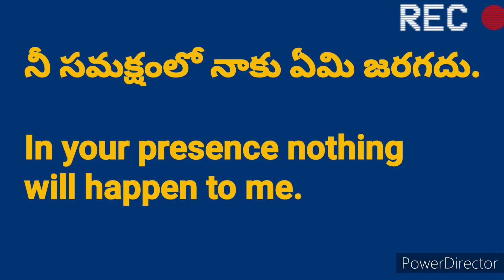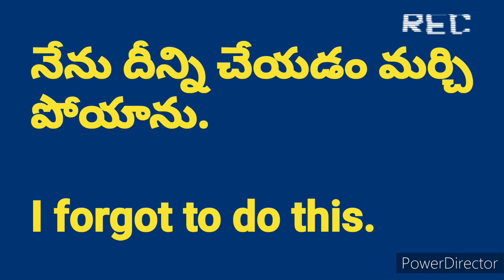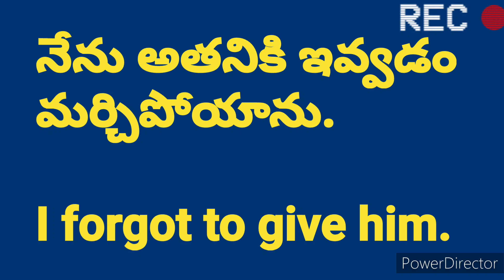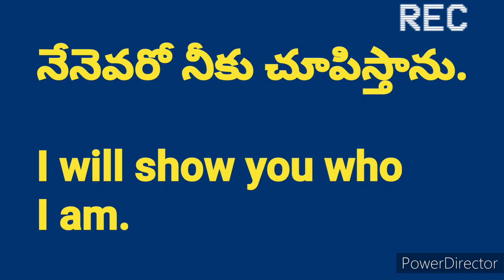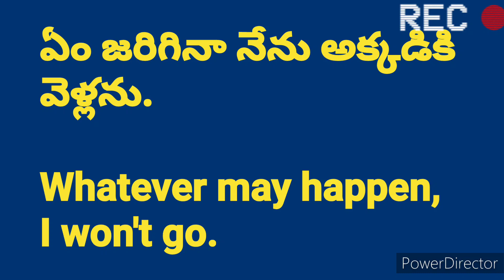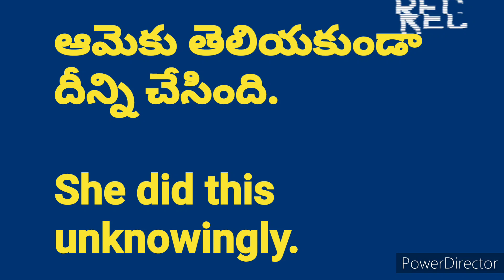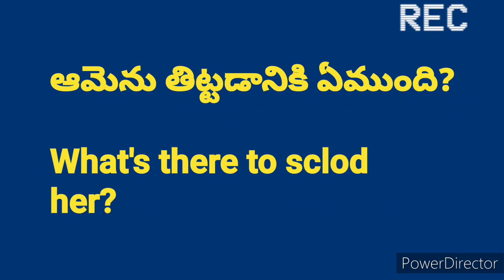Spoken English in Telugu | Daily Use sentences